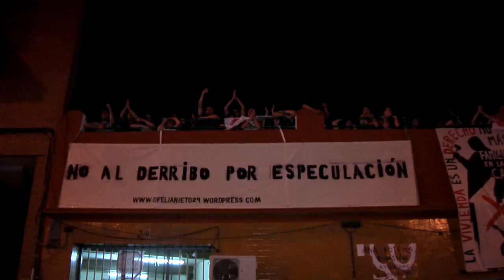Bicicritica en apoyo a la familia de Ofelia Nieto 29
Bicicritica para delante de la vivienda de la familia Gracia González, en Ofelia Nieto 29 en Madrid,  en apoyo a la lucha para evitar el desalojo y el derribo.